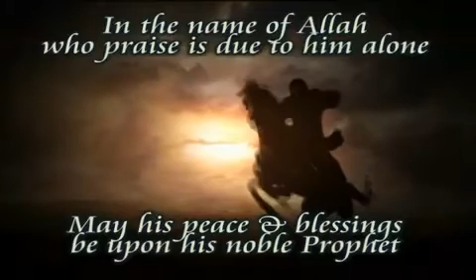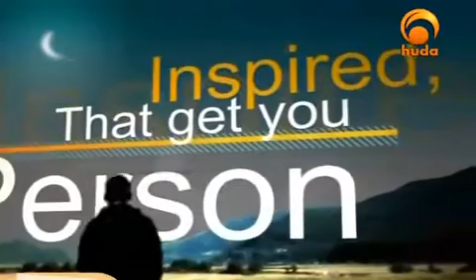Beauties of Islam Equalities of Men and Women in Islam Sheikh Yusuf Estes